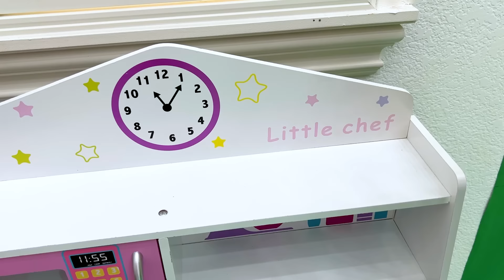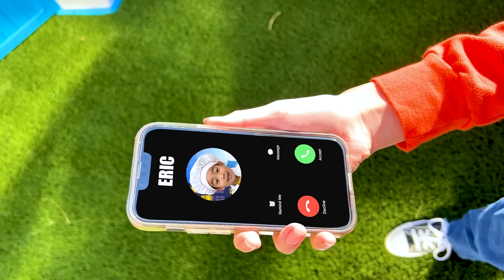Wendy and Eric Pizza Food Delivery Pretend Play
Wendy and Eric pretend play a funny pizza food delivery video for kids.